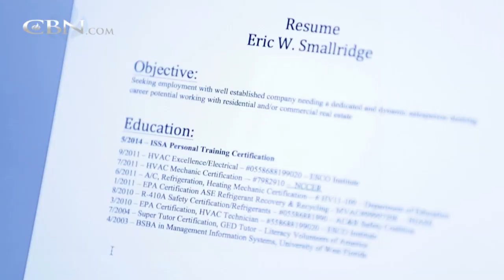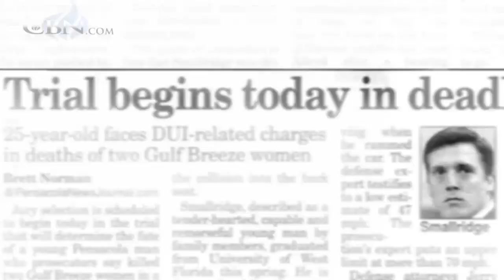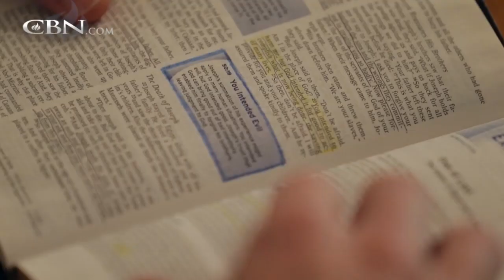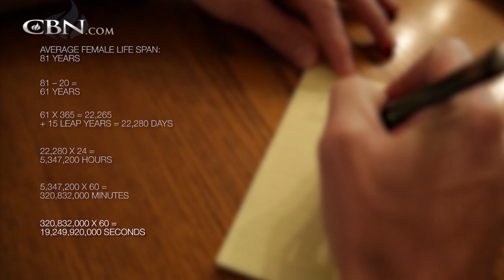22 Years in Prison After One Bad Decision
Drinking and driving left Eric responsible for the deaths of two young women. But he found his second chance in the most unlikely place, the mother of one of the daughters he killed.